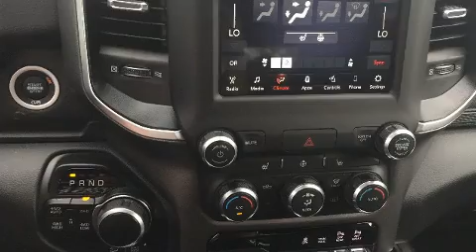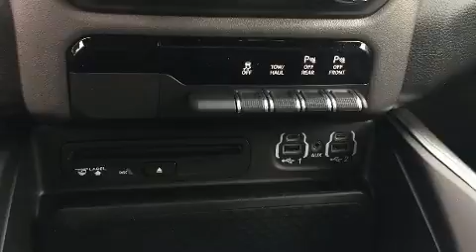2019 Ram 1500 Big Horn in Mississauga, ON L5V 2Y6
TEAM CHRYSLER JEEP DODGE RAM
777 BANCROFT DR
in Mississauga, ON L5V 2Y6

This 4 door, 5 passenger truck is ready to drive off the showroom floor! Under the hood you'll find an 8 cylinder engine with more than 350 horsepower, and for added security, dynamic Stability Control supplements the drivetrain. Four wheel drive allows you to go places you've only imagined. It's equipped with tons of terrific amenities, but it won't break your budget. Like heated seats, a leather steering wheel, a trip computer, automatic dimming door mirrors, automatic temperature control, skid plates, adjustable pedals, and 1-touch window functionality. Safety equipment has been integrated throughout, including: dual front impact airbags, front side impact airbags, traction control, a security system, and 4 wheel disc brakes with ABS. Brake assist technology provides extra pressure when applying the brakes. We have a skilled and knowledgeable sales staff with many years of experience satisfying our customers needs. They'll work with you to find the right vehicle at a price you can afford. We are here to help you.